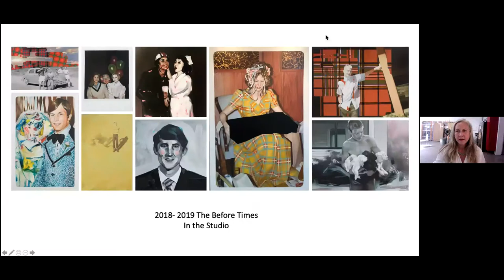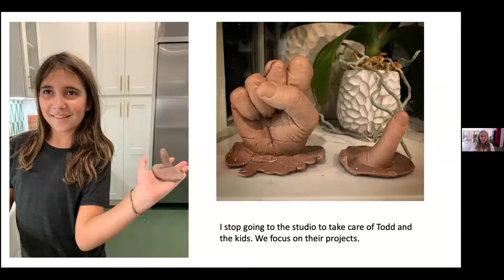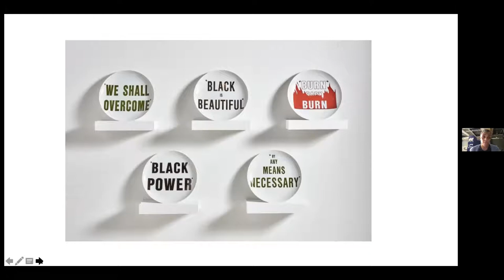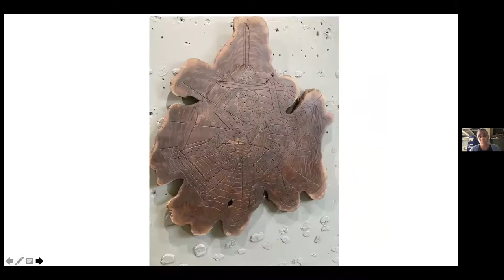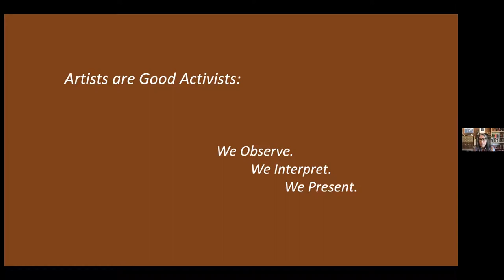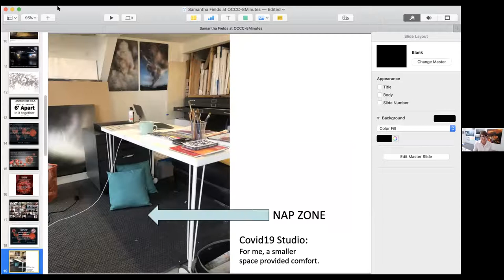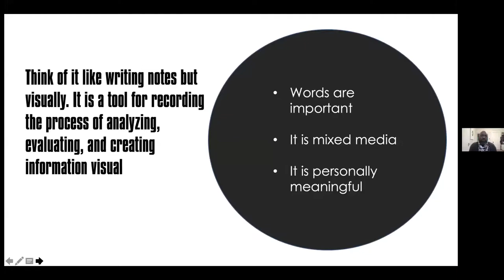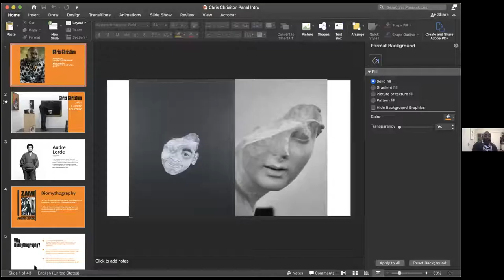"Creativity During Crisis: How Has the Pandemic Transformed Curatorial and Art Practices?"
The Frank M. Doyle Arts Pavilion at Orange Coast College presented "Creativity During Crisis: How Has the Pandemic Transformed Curatorial and Art Practices?" on May 4, 2021, via Zoom.

Looking back through the past year, since March 2020, challenging as it has been with a pandemic and civil unrest, the move to online programming has presented opportunities for artists, curators, students, faculty, and the broader community to consider new directions, conversations and connections in the visual arts.

A solo exhibition by painter Rebecca Campbell was scheduled for last fall 2020 but was postponed due to the pandemic, now opening in spring 2022. As we all begin to see hope for reopening, Campbell proposed a round-table discussion among artists and curators who reflect back on the past year and consider what lay ahead.

The roundtable of panelists included the following from artists and curators in Orange County, Los Angeles, and Oakland:

Rebecca Campbell
Rebecca Campbell’s larger-than-life works traverse the realms of figurative and expressionist painting in her uncanny depictions of the everyday. Pulling from lived experiences, her paintings breathe life into the domestic through her ability to weave quotidian narratives into melodramatic scenarios akin to dream sequences.

Chris Christion
Chris Christion has a hybrid of experiences as an artist, curator educator, and arts administrator. His work explores themes of history, identity, religion, and inherited social perceptions. He has exhibited throughout the US and Europe. His work also appears in the critically acclaimed 2005 feature film Me, You, and Everyone We Know.

Samantha Fields
Samantha Fields’ landscape paintings depict dramatic weather systems, in which exaggerated use of light and shadow creates psychologically charged—even apocalyptic—visions. Her images are drawn from photographs taken while chasing storm cells across the U.S.—an experience she describes as essential to her work.

Kim Garrison
Kim Garrison is a conceptual artist, writer and musician with a love of nature, mythology, philosophy, cultural anthropology and earth sciences. Along with being faculty in the OCC art dept., she also collaborates with Steven Radosevich under the name United Catalysts, and co-directs an artist residency program in the southern Nevada desert called Mystery Ranch.

Jill moniz
jill moniz is an independent-minded curator of visual narratives. She shares her vision of empowering visual literacy through community engagement with neighborhoods, museums and galleries worldwide. Her curatorial investigations launched from her project space Quotidian and the nonprofit Transformative Arts support local artists in site-specific installations and exhibitions that create much needed visual language for the greater good. Her noted exhibitions in Los Angeles include PhotoFlux opening at the Getty in May, LA Blacksmith at the California African American Museum and The RIDDLE Effect at Craft Contemporary.